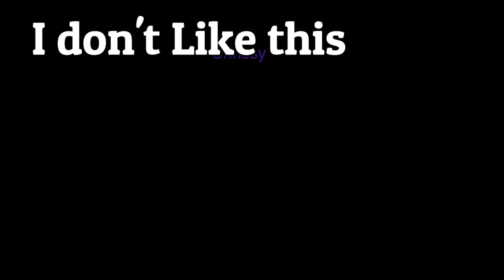Chrissy Wake Up Roblox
This is not my song this is a redo of it in roblox so after watching go check out the real version made by The Gregory Brothers. Enjoy the vid!